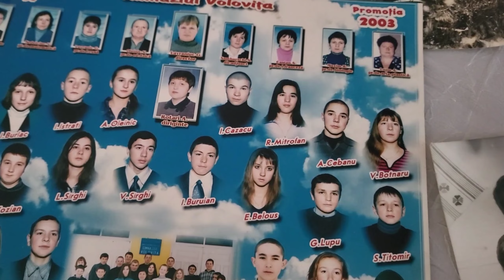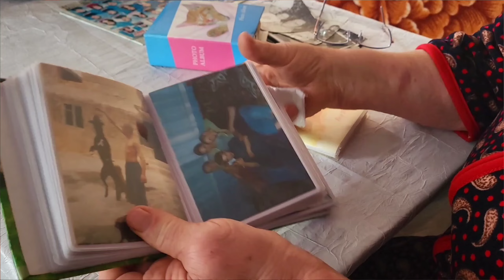Cânta frumos cu vocea, cânta și la acordeon